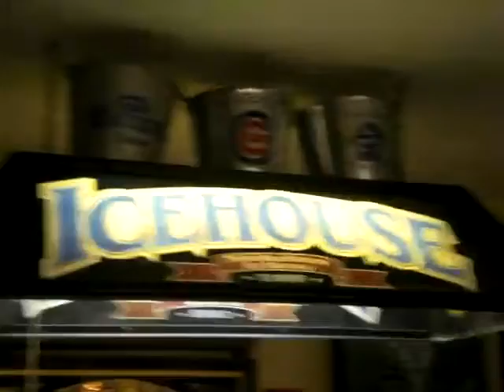chris eating the mezcal scorpion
pulling the scorpion apart piece by piece with his teeth